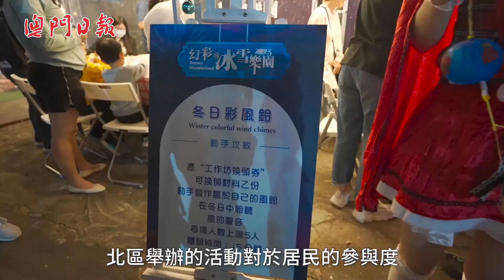“2023幻彩耀濠江” 圓滿落幕引客入各區 充份展現“旅遊+”魅力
【幻彩耀濠江】“2023幻彩耀濠江”日前圓滿落幕，活動由去年12月起至今年2月25日舉行，為居民及旅客帶來了3個月的繽紛燈光體驗。活動期間共吸引778萬人次到訪遍佈各區的燈光裝置及光雕表演，充份展現澳門“旅遊+盛事”魅力，同時帶動各區人流，促進社區旅遊及夜間經濟。